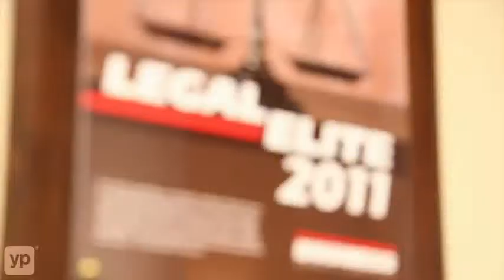William D. Harazin | International Law | Raleigh, NC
William D. Harazin is a dedicated business attorney in Raleigh, NC.  Areas of focus at this law firm include international and contract law, creditors' rights, corporate law and commercial litigation.  Call for a confidential consultation.